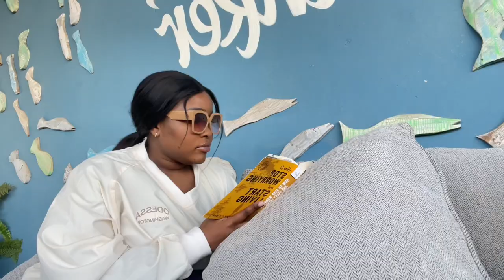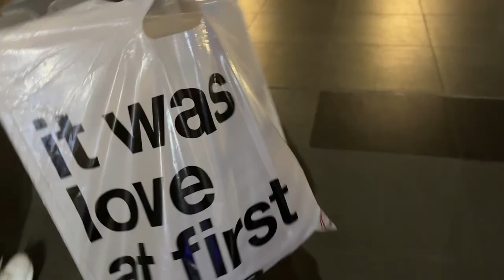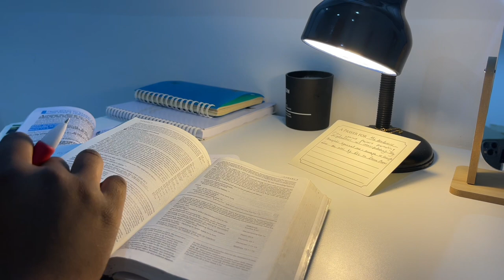weekly vlog | eating out alot, new couch, new microwave, grocery shopping + more | cathy mumba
If you are in Zambia please watch the videos with VPNs and please don’t skip the ads.

hope you can watch it to the very end.

I use iPhone 12pro max and Sony zv e10 to shoot my videos
I edit using CapCut.

About me
- I am Cathy Mumba
- I am 25 years old.
- Agriculture student and farmer
• I am a nail technician